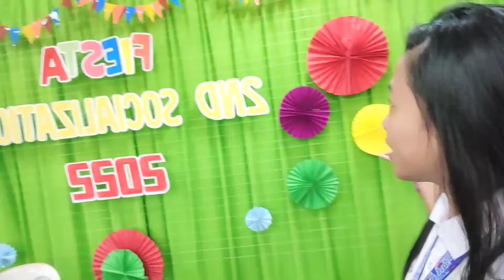Filipina Girl Goes To 2nd Socialization with the Theme FIESTA